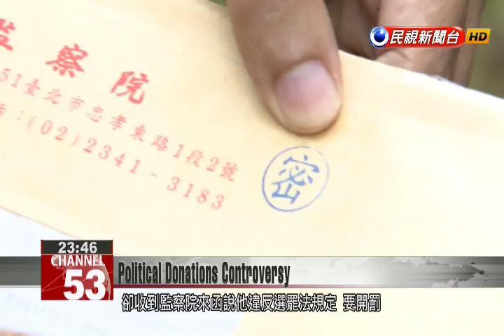Control Yuan cracks down on those under 20 years old who contribute to political campaigns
Those under the age of 20 are prohibited from making political donations. A recent investigation by the Control Yuan identified one university student for making a contribution to support Ko Wen-je’s mayoral campaign last year. And documentary filmmaker Hung Chun-hsiu’s donated a speaker fee provided by Ko’s camp, however, he used the name of his one-year old son as the benefactor.  Those accused of making these illegal donations believe there may be a political element behind his investigation. Last year, Hung Chun-hsiu donated a NT$1,600 speaker fee to Ko Wen-je’s mayoral campaign. He listed the name of his one-year old son as the benefactor of this donation as he recently received a letter from the Control Yuan saying he violated the law and is now subject to a fine. Hung Chun-hsiu Documentary Filmmaker  I think the fine is small but there is a larger issue as this situation may be manipulated for political reasons.Responding to these allegations, the Control Yuan said it wasn’t singling out Ko but in fact all candidates who participated in last year’s 9-in-1 election. Voice of Fu Meng-jung Control Yuan Secretary GeneralWe have never taken into account political considerations as this is simple enforcement of the law. How can you say this is just politics?The Control Yuan said that if these individuals who were deemed ineligible to vote because of their age don’t offer an explanation within 15 days they could be subject to fines that are double the amount of their donation. And if Ko doesn’t return these funds, he could face a maximum fine of NT$1 million.